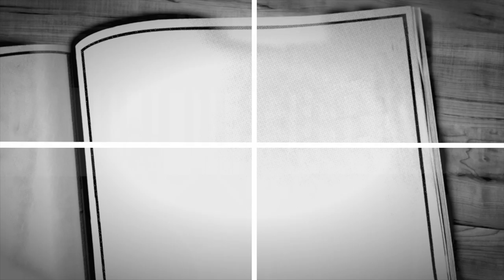Mistakes // Influence Music (Drum Cover) (Piano Cover) (feat. Oliver Liborio)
gear I use here’s a basic run down.
KIT - All mapex
Mapex Saturn kit
Mapex black panther sledgehammer
CYMBALS-Zildjian
K custom session 14 hats
A medium thin crash
A sweet ride 21
K custom dark 19 crash
Hardware - Dw5000
Heads
Snare head Evans Genera
Toms Remo coated
Snare and toms bottom clear ambassadors
Kick clear powerstroke p3 with stock mapex power stroke p3 head
Sticks🙏🏽
Sticks 5a from @collisiondrumsticks glad to be playing their sticks Check them out!
Interface Fire studio project
Mics
Snare 57
Overhead akgc215
Bass drum beta 52